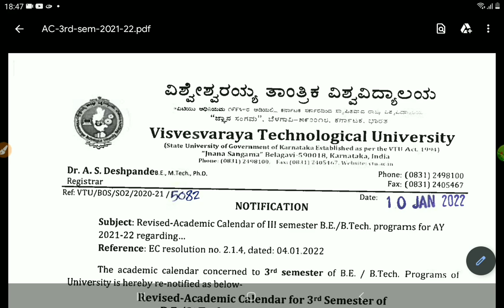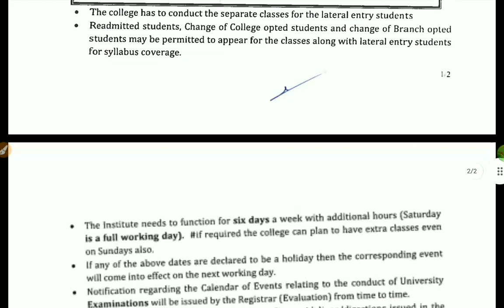VTU UPDATE JAN 10 ,2021#vtuupdatestoday |students solution